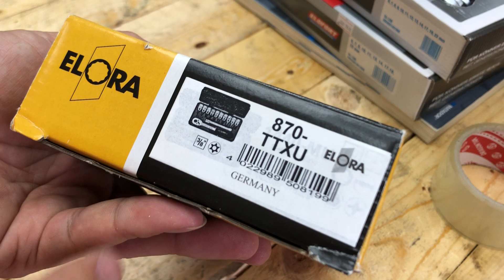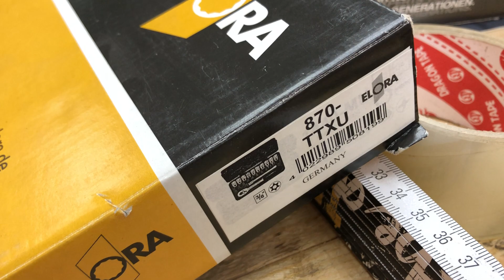[Thanh lý] Bộ đầu tuýp vít sao có lỗ TTX9-TTX50. Gọi 098 665 3398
Đầu sao và đầu sao có lỗ thường gặp trong các loại máy móc động cơ. Ứng dụng trong sửa chữa, bảo dưỡng công nghiệp, xe hơi, động cơ, máy phát. Cần tự động cao cấp, xếp chồng và kết nối với cần khác được. Đầu sao phổ biến hơn, đầu sao có lỗ chỉ dùng ở các vị trí quan trọng trong động cơ.

*Bộ vít lục giác sao 870-TTXU*
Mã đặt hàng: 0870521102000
01 cần tự động đầu vuông 3/8 inch, cán bọc nhựa, xếp chồng được.
01 thanh nối dài 125mm
10 đầu tuýp sao có lỗ.
Tiêu chuẩn đầu vuông 3/8″: DIN 3120, ISO 1174, khóa tuýp bằng bi.
Đáp ứng tiêu chuẩn vận hành: DIN 3122, ISO 3315
Hộp chuyên dụng sơn tĩnh điện đen.
Trọng lượng: 1354g.
Xuất xứ: Made in Germany.

Đầu sao đơn vị là TX là tiêu chuẩn của Mỹ, có thể tra ra kích thước chính xác. 10 đầu đủ mở hầu hết các ốc trong động cơ. Là loại đầu vít lục giác màu trắng nên chỉ sử dụng tay để vặn không sử dụng cho máy xiết bu lông.